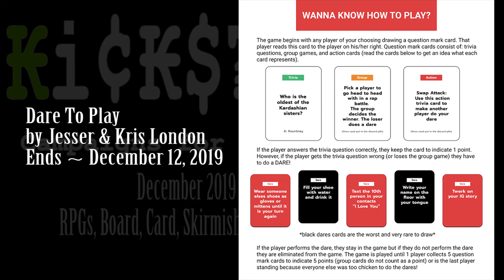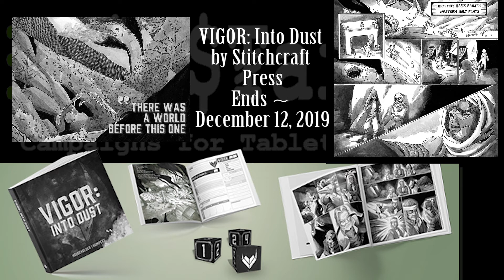Kickstarter December 2019 Week 2 RPGs, Board, Card, War, and Skirmish game campaigns live now!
1:19 King Hùng Era

2:18 Art of Frank Cho

3:34 On The Origin of Species

4:51 Small Samurai Empires

5:52 Thunderbolt-Apache Leader

6:33 Zoned Out

7:12 Not Your Ma's Jong

8:12 Global Crisis

9:26 Glory

10:09 Dinoblivion

10:53 Monsters & Demigods

11:58 Schrödinger’s Cat by Matthew Wyatt

12:55 1941: Race to Moscow

14:11 Complicated Board Game

14:56 Mint Condition Comics, a neat game about comic books by Miguel Martinez

16:01 CLASH of Spears

17:24 GiantLands

18:26 Goblin Teeth

19:22 Ski Tour

20:43 Way of the samurai

21:47 Dare To Play

23:13 FAMILY PLOT 2

24:26 Magnate

25:30 VIGOR

26:26 Women of WW2

27:33 VENICE

28:12 ROLL TO THE TOP

29:08 Necromolds

30:15 Apidaia

31:12 Brave Women

32:21 Forsaken Lands

33:22 Gradient Descent

34:25 Great Wall

35:46 Museum

36:47 Smack Talk Showdown

37:23 Dawn of Madness